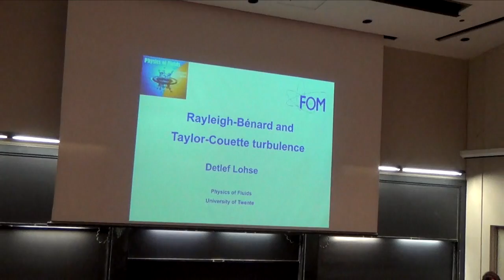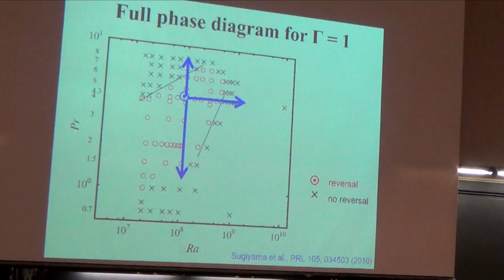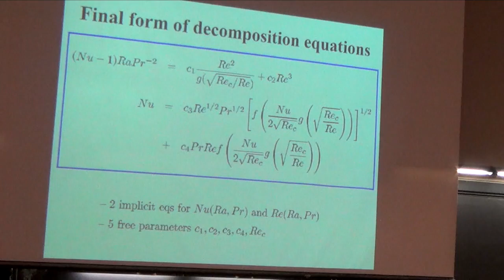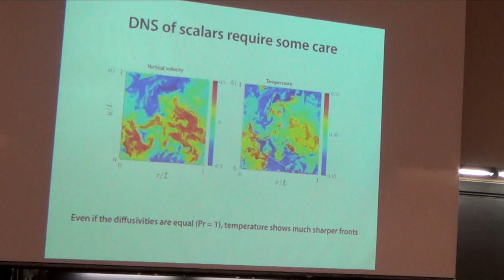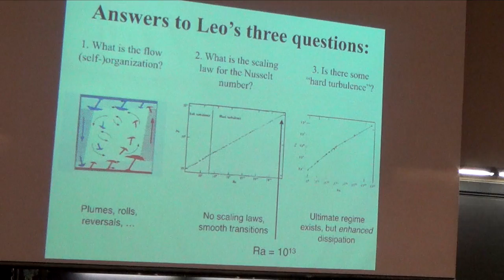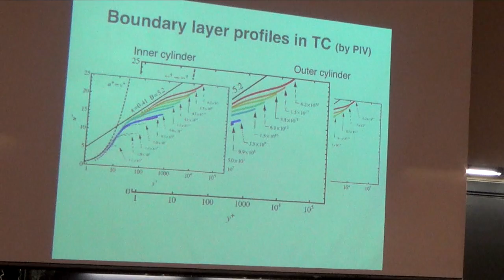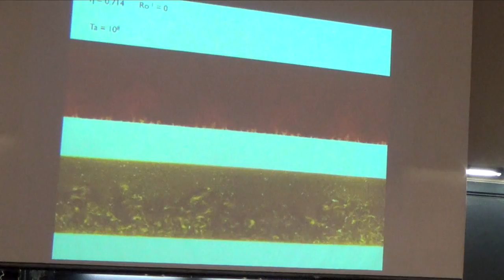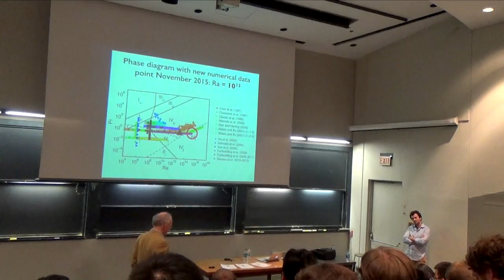Turbulence, Detief Lohse